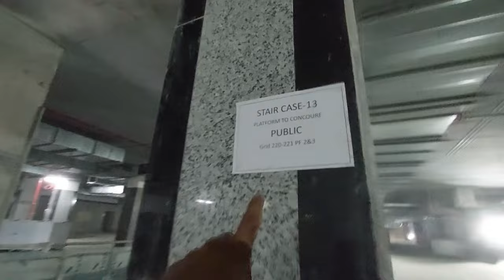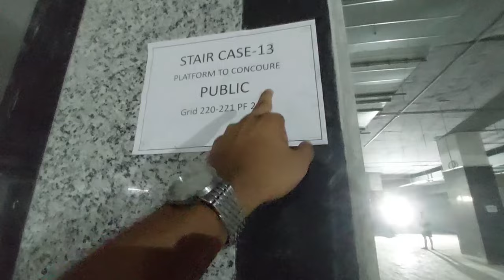KOLKATA AIRPORT METRO STATION | New Garia - Airport Kolkata Metro Orange Line Update 🧡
Welcome To Part IIB of Kolkata Metro Yellow Line Update! In this vlog I will take you to India's largest Underground Metro Facility at Kolkata Airport, the Jai Hind Metro Station! The Kolkata Metro Yellow Line Phase 1 between Noapara and Jai Hind Kolkata Airport is expected to be launched by March 2025. The Line shall ultimately connect Barasat in future.